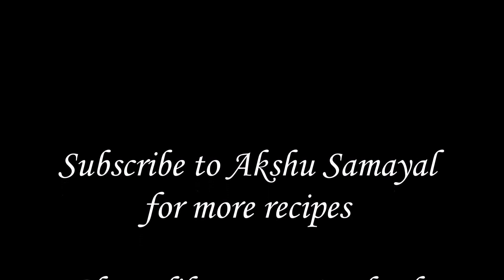பட்டாணி சாதம் - தமிழ் / Peas Pulao - Tamil